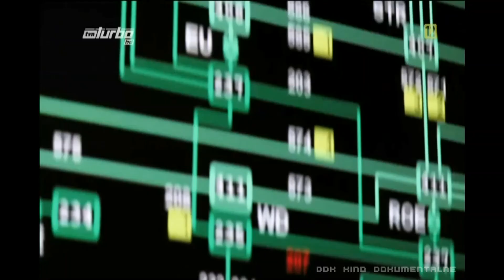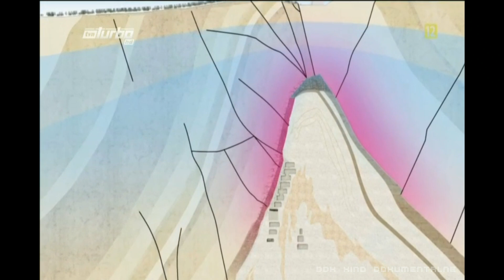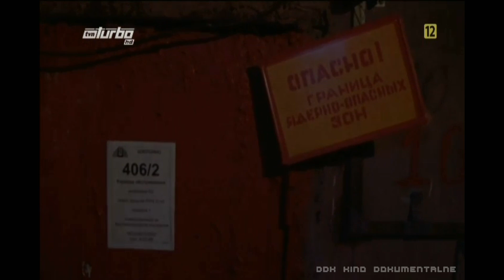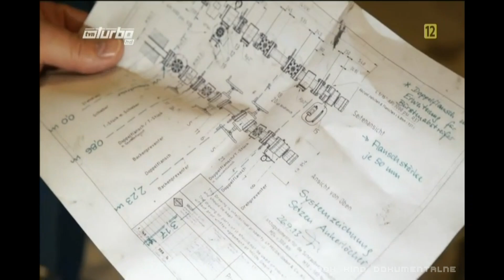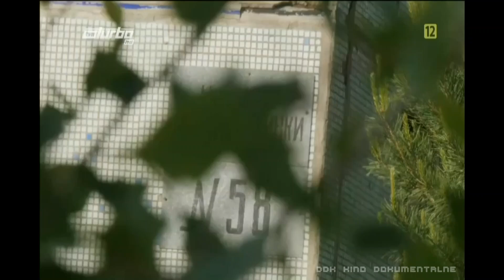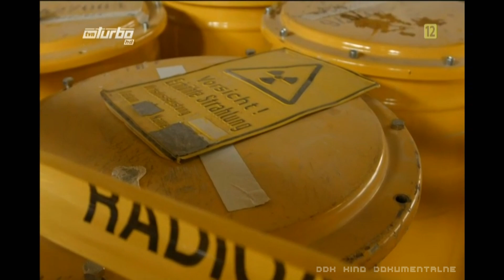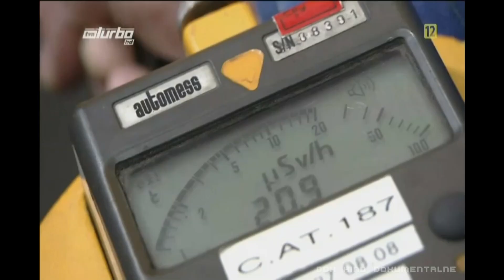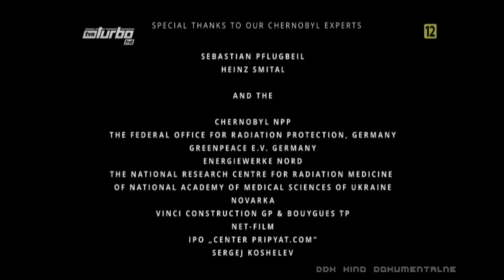"CZARNOBYL 30 LAT PÓŹNIEJ" [FULL HD 2016] - FILM DOKUMENTALNY - LEKTOR PL [DDK KINO DOKUMENTALNE]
"CZARNOBYL 30 LAT PÓŹNIEJ" [FULL HD FILM DOKUMENTALNY / LEKTOR PL / PRODUKCJA/KRAJ/ROK: NIEMCY / WIELKA BRYTANIA 2016 / CZAS TRWANIA FILMU: 53 MIN./
                                                                 STRESZCZENIE/OPIS:
 Tak właśnie wygląda Czarnobyl po 30 latach od wybuchu jądrowego, do jakiego doszło w tamtejszej elektrowni jądrowej, ale my dzisiaj spojrzymy troszkę z innej perspektywy na całe to zdarzenie. Katastrofa elektrowni jądrowej w Czarnobylu w kwietniu, 1986 roku wywarła ogromny wpływ na losy mieszkańców Prypeci i całego regionu. Wielokilometrowy obszar ciągle uważany jest za strefę skrajnie niebezpieczną. Sarkofag reaktora numer 4, w którym doszło do wybuchu, po latach okazał się nie być szczelnym i grozi zawaleniem. Podjęto projekt wybudowania nowej osłony, ale wymaga on nie tylko gigantycznych pieniędzy, ale też szczególnych środków ostrożności z powodu wciąż obecnego promieniowania. Ukraina nie jest jednak jedynym krajem, który ma problem z odpadami radioaktywnymi. W byłej DDR, blisko granicy z Polską, wybudowano konstrukcję niemal bliźniaczą do tej z Czarnobyla. Zapraszamy na projekcję filmu. Pozdrawiam Wszystkich - DD Klapka.